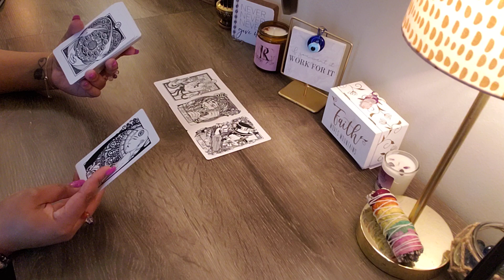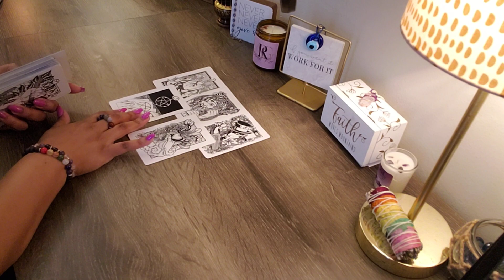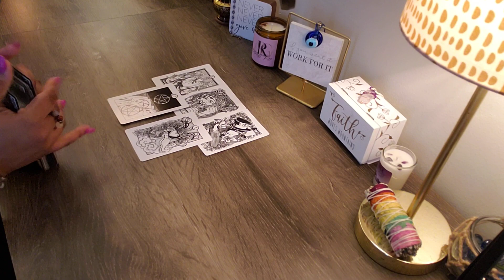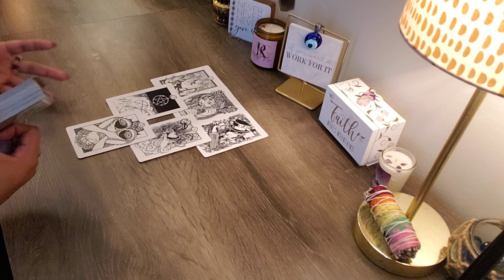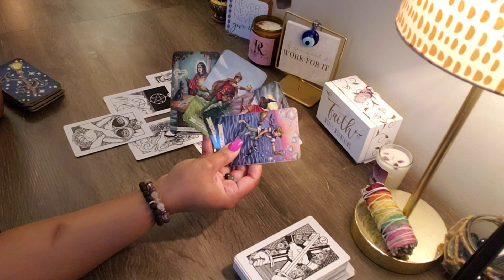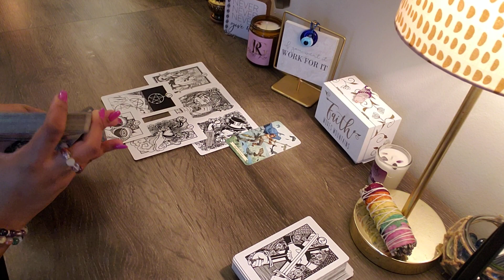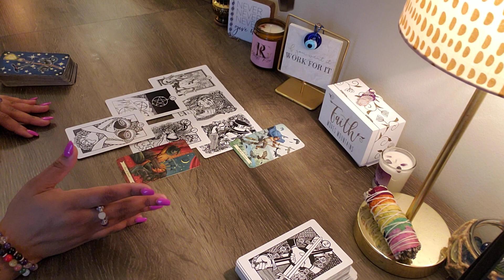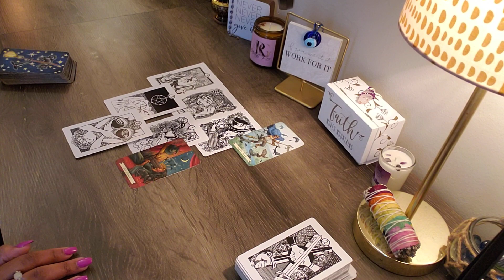TAURUS♉️ PLAYED THEMSELVES & STILL TRAPPED. SLEPT ON TRUE LOVE, A DIVINE OPPORTUNITY, GOOD COMPANY.